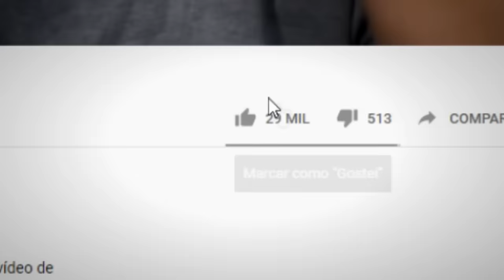5 VÍDEOS QUE NINGUÉM CONSEGUE EXPLICAR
Uma nuvem negra vagando por todo o prédio, uma escola caindo aos pedaços que parece abrigar algo terrível, e uma irmã maluca que volta de um acidente sem nexo é o que te aguarda no vídeo de hoje. Eu sou o Erick, e esse é o Área Curiosa. E hoje você confere esses 5 vídeos que ninguém consegue explicar.